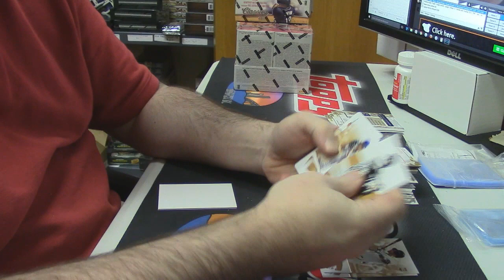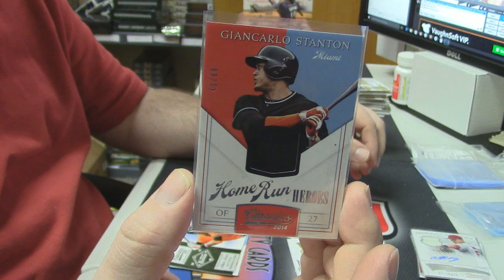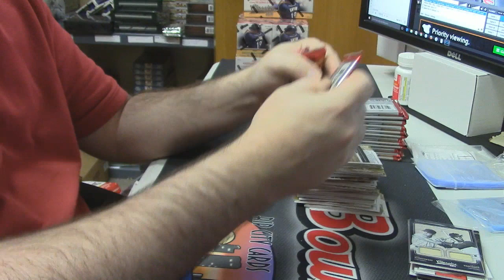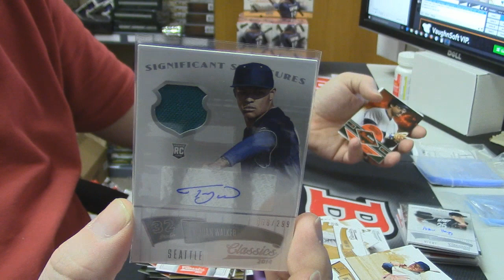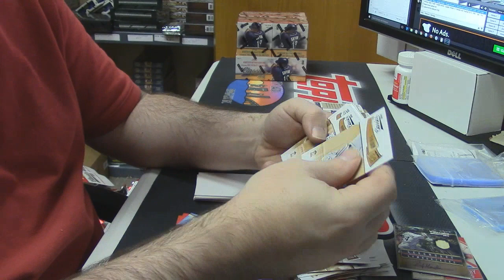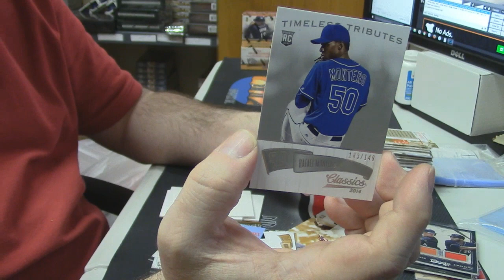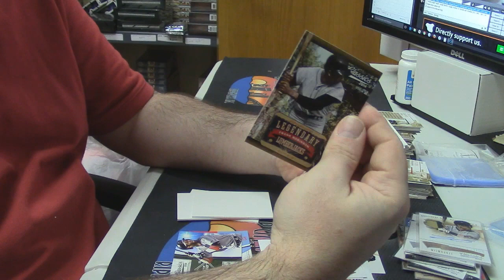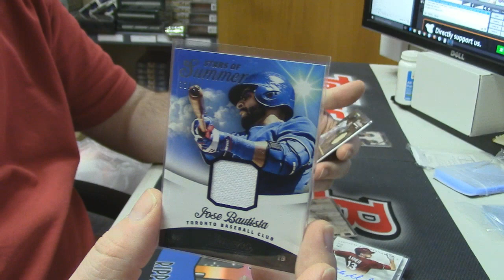2014 Classics PYT #222